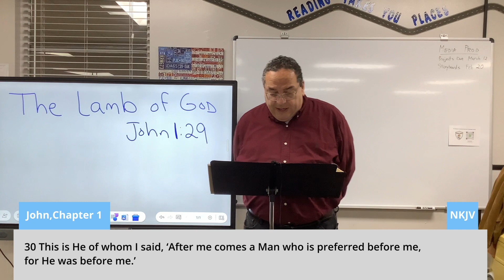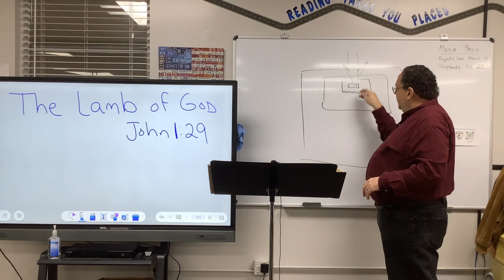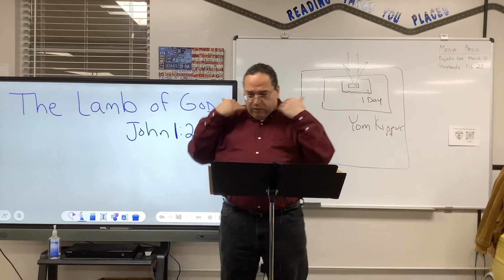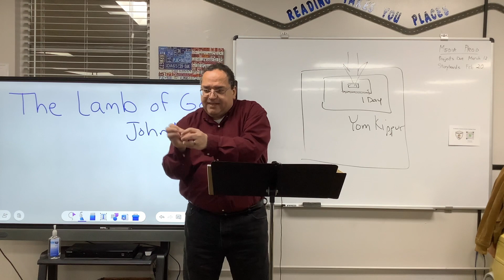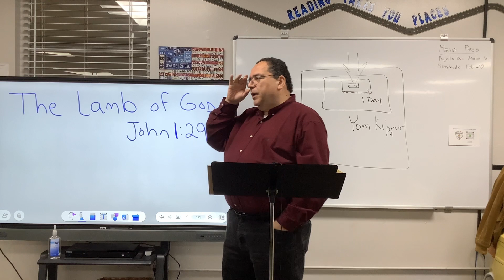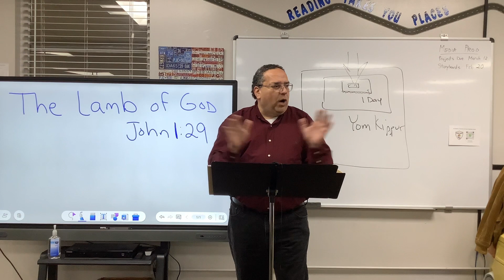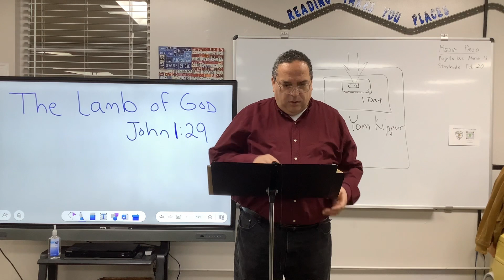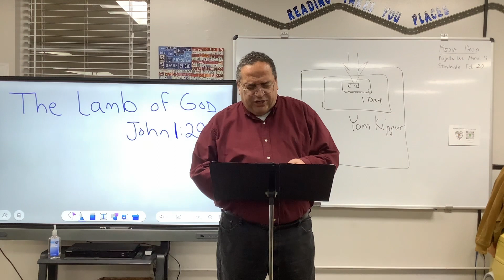OBC - Bible Study. The GOSPEL of John, Chapter 1, part 4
Join us in the study of the Gospel of John,  hosted by our Pastor Bob Caraballo. Get your bible and your notebook ready for this amazing Journey!

Bible Study Content:
00:00 - Intro
00:23 - Updates
03:29 - Openning prayer
06:03 - Reading starts
07:29 - Study begins
33:39 - Chapter 2
59:53 - Closing prayer